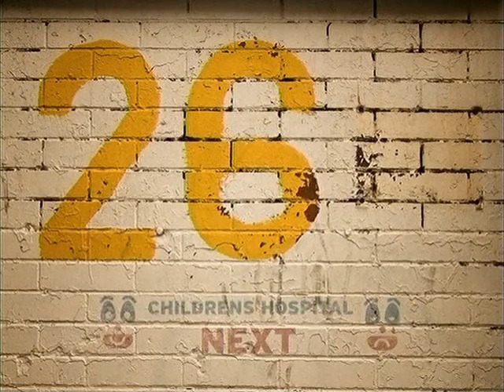[Adult Swim] 26 Childrens Hospital Next - Antibump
Artist: Madlib
Album: Beat Konducta, Vol. 5-6
Song: The Mystery (Dilla’S Still Here)